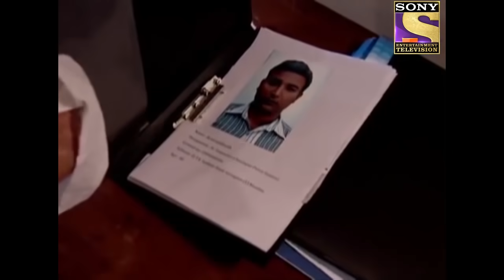CID - सीआईडी - Ep 892 - Red Suitcase Assassination Part - 2 - Full Episode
Episode 892:  Red Suitcase Assassination Part - 2
CID team up with the fearless Inspector Shekhawat, digging into cases that he has worked on in the past involving similar serial killings. They realise that the person behind this may be a serial killer caught by the Inspector a few years ago, before he escaped from his clutches. But their investigation soon reveals that it is a copycat killer, replicating his murders. Will CID and Inspector Shekhawat be able to catch him?